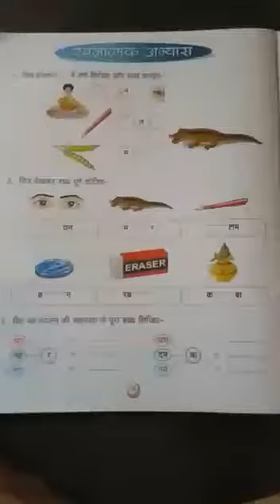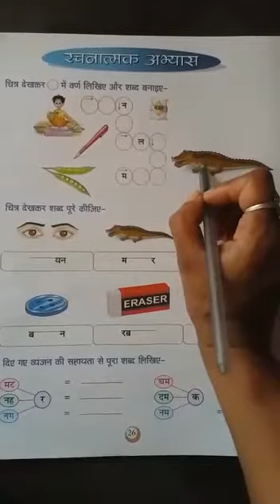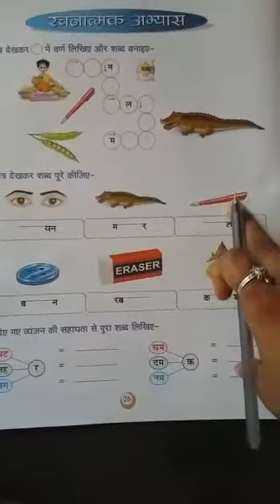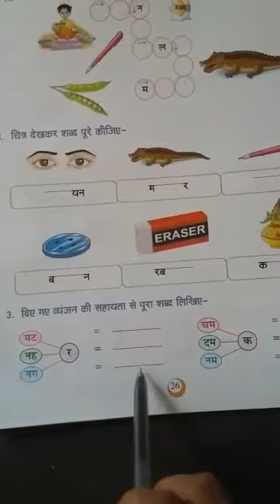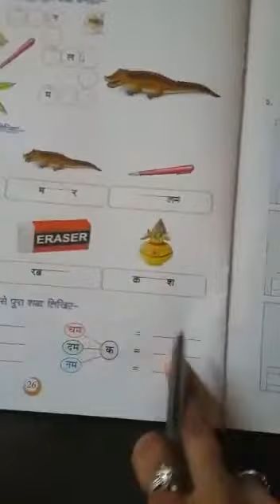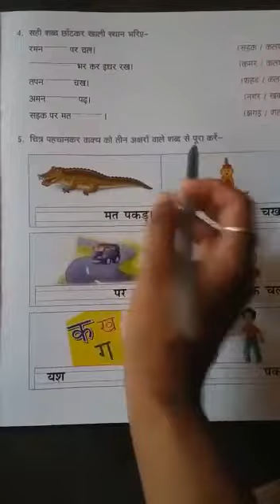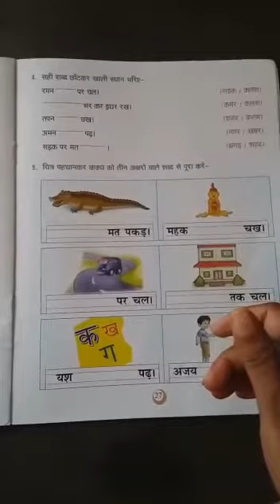Class L.K.G. Hindi (Lesson 3 - part 2)